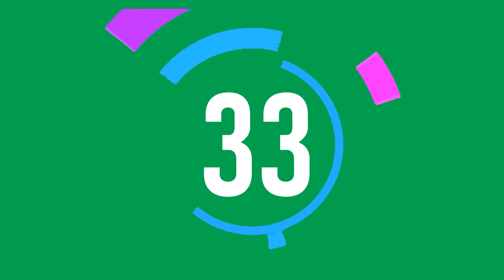90 Seconds countdown timer Green Screen with voice HD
German 90 Sekunden Countdown-Timer Grüner Bildschirm mit Stimme | Erstaunliche Grafik und 2 Sekunden Vorsprung | Kostenlos zu benutzen

Italian Timer conto alla rovescia da 90 secondi Schermo verde con voce | Grafica straordinaria e 2 secondi di vantaggio | Gratuito da usare

Russian Таймер обратного отсчета 90 секунд Зеленый экран с голосом | Потрясающая графика и 2 секунды форы | Бесплатное использование

Spanish Temporizador de cuenta regresiva de 90 segundos Pantalla verde con voz | Gráficos asombrosos y 2 segundos de ventaja | De uso gratuito

Urdu آواز کے ساتھ 90 سیکنڈز الٹی گنتی ٹائمر گرین اسکرین | حیرت انگیز گرافکس اور 2 سیکنڈ کا سر آغاز | استعمال کرنے کے لئے آزاد

Arabic مؤقت للعد التنازلي 90 ثانية شاشة خضراء بصوت | رسومات مذهلة و 2 ثانية السبق | مجاني للاستخدام

Chinese Simplified 90秒倒数计时器绿屏带语音|惊人的图形和2秒钟的开始时间|免费使用

Polish 90-sekundowy minutnik Zielony ekran z głosem | Niesamowita grafika i 2 sekundy przewagi | Bezpłatne w użyciu

Bengali ভয়েস সহ 90 সেকেন্ডস কাউন্টডাউন টাইমার গ্রিন স্ক্রিন আশ্চর্যজনক গ্রাফিক্স এবং 2 সেকেন্ড মাথা শুরু | বিনামূল্যে ব্যবহার করুন

Chinese Traditional 90秒倒數計時器綠屏帶語音|驚人的圖形和2秒鐘的開始時間|免費使用

Dutch Afteltimer van 90 seconden Groen scherm met stem | Geweldige graphics en 2 seconden voorsprong | Gratis te gebruiken

Portuguese Temporizador de contagem regressiva de 90 segundos Tela verde com voz | Gráficos incríveis e 2 segundos de vantagem inicial | Livre para usar

Turkish 90 Saniye geri sayım sayacı Sesli Yeşil Ekran | Şaşırtıcı grafikler ve 2 saniyede hızlı başlangıç ​​| Kullanmak ücretsiz

French Compte à rebours de 90 secondes Écran vert avec voix | Des graphismes époustouflants et 2 secondes d'avance | Utilisation gratuite

Indonesian Penghitung waktu mundur 90 detik Layar Hijau dengan suara | Grafis luar biasa dan 2 detik mulai | Gratis untuk digunakan

Romanian Temporizator de 90 de secunde Ecran verde cu voce | Grafică uimitoare și avans de 2 secunde | Folosire gratuită

Somali 90 Ilbiriqsiyo saacadaha tirinta tirinta shaashadda Cagaaran oo leh cod | Naqshadeynta cajiibka ah iyo bilowga 2 ilbidhiqsi | Bilaash in la isticmaalo

Persian تایمر شمارش معکوس 90 ثانیه صفحه سبز با صدا | گرافیک شگفت انگیز و شروع 2 ثانیه ای هدست | استفاده رایگان

Swahili Screen ya Kijani ya sekunde 90 wakati wa kuhesabu saa Picha za kushangaza na sekunde 2 kuanza kwa kichwa | Huru kutumia

Hindi आवाज के साथ 90 सेकंड की उलटी गिनती टाइमर ग्रीन स्क्रीन | अद्भुत ग्राफिक्स और 2 सेकंड के सिर शुरुआत | उपयोग करने के लिए नि: शुल्क

Gujarati અવાજ સાથે 90 સેકન્ડ્સ કાઉન્ટડાઉન ટાઇમર ગ્રીન સ્ક્રીન | અમેઝિંગ ગ્રાફિક્સ અને 2 સેકંડનો પ્રારંભ | વાપરવા માટે મફત